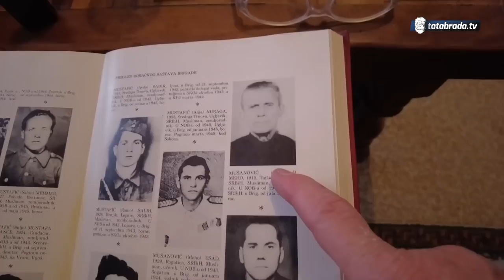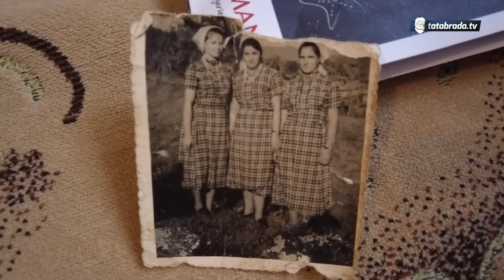On se mene dobavezao, ne možeš ga otrest!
Pomalo neozbiljno, malo ozbiljno, a potpuno veselo... To može samo u Kikačima kod Kalesije kod naših domaćina koji se nisu štedjeli ni riječima ni djelima da prepričaju svoj šaren i bogat život.

ĆEHAJE B.B,
Srebrenik 75350